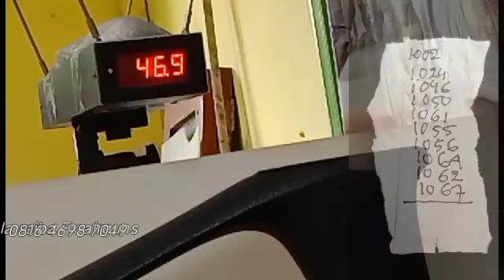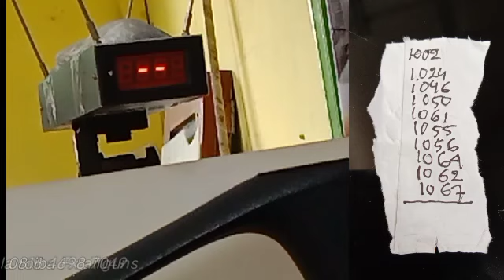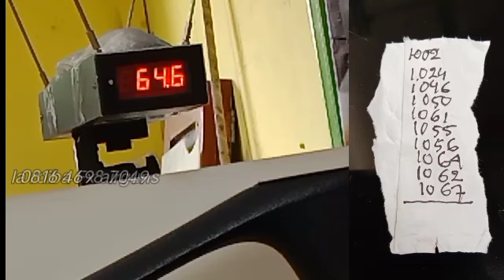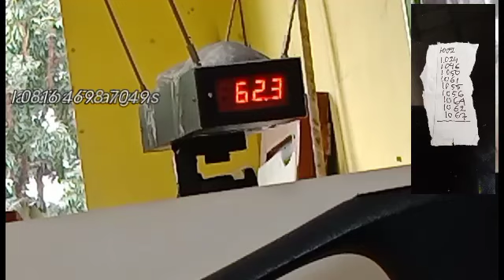fps 1000 ..M3 Power block